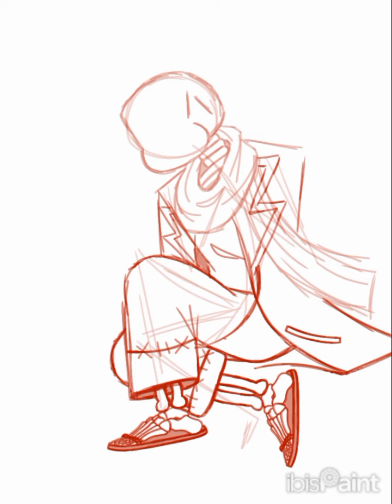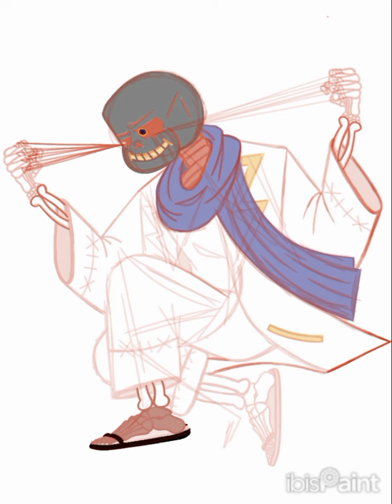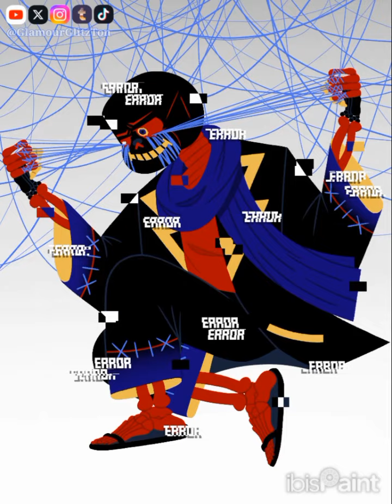The Destroyer of AUs | Error Sans |Undertale AU Art